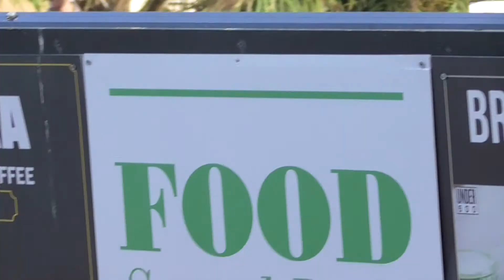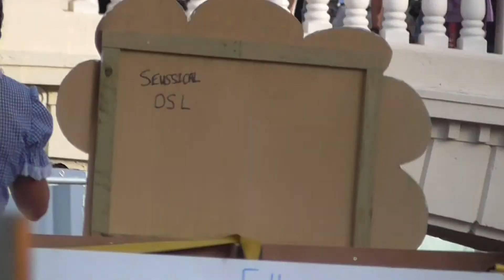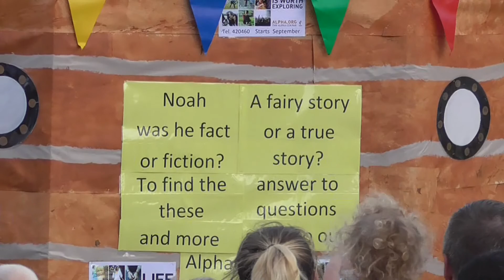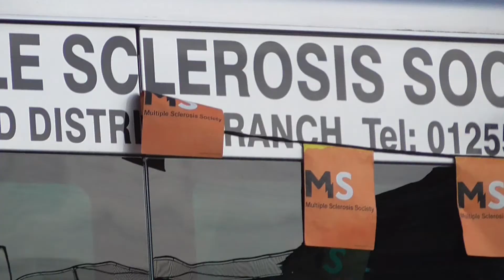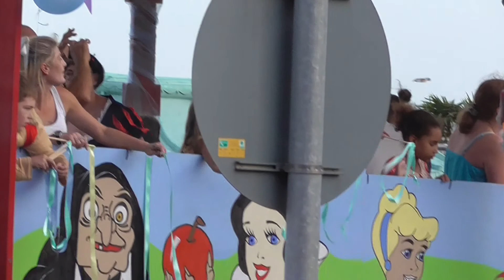Clacton Carnival Proecssion 2014_002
Some Video of Clacton Carnival 2014 that I managed to record outside and in the moon and star fish pub, Theme for the Procession this year is Fairy Tales